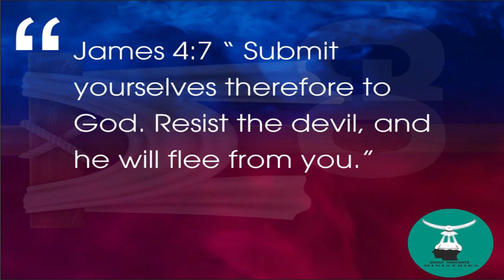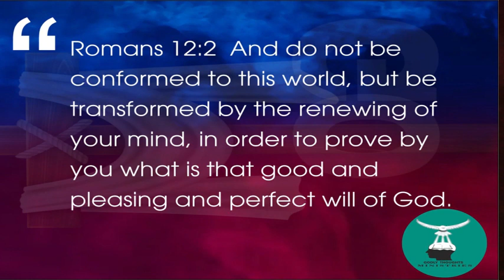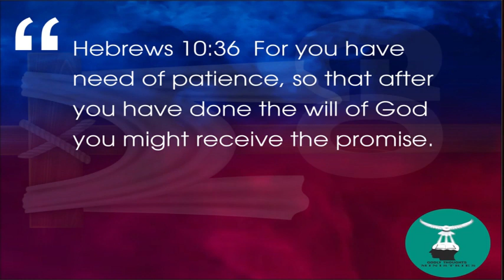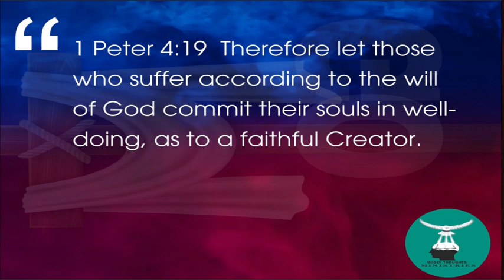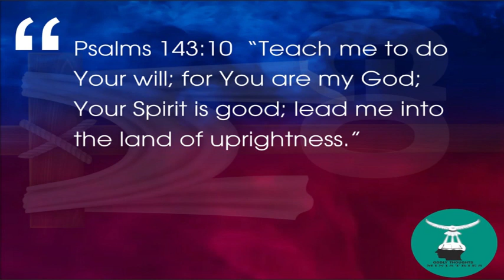Knowing and doing the will of God English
Child of God. The will of the Lord remains the center of our faith. Our walk with the Holy Spirit has to center on uncovering and doing the will of the Father,